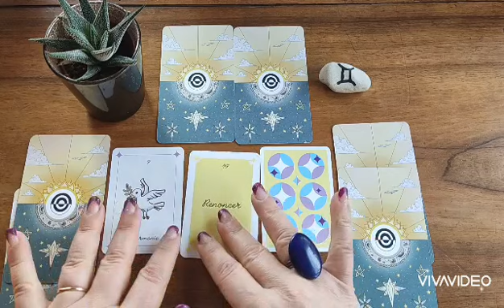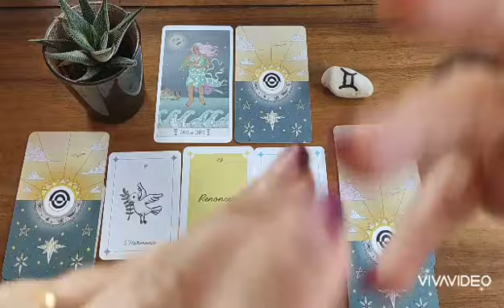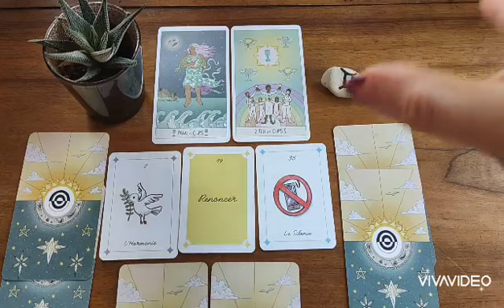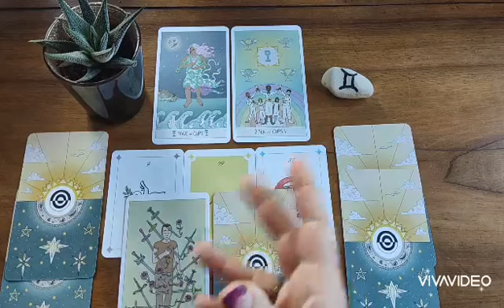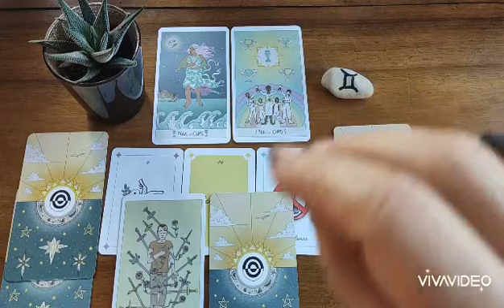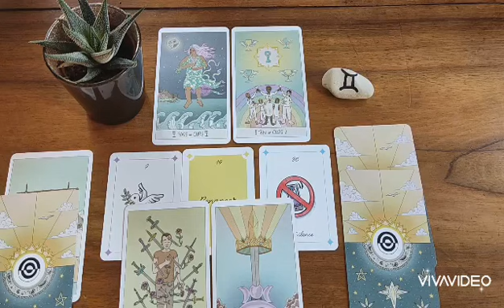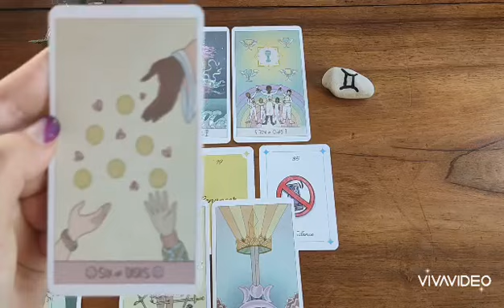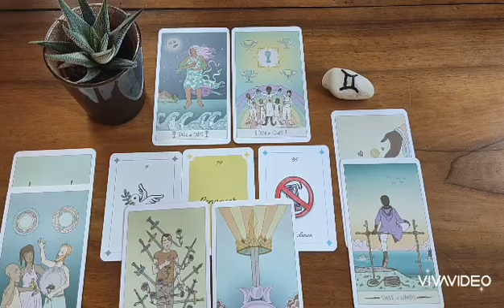♊ GÉMEAUX ♊, GUIDANCE GÉNÉRALE, MARS 2022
✨Luna Sol Tarot